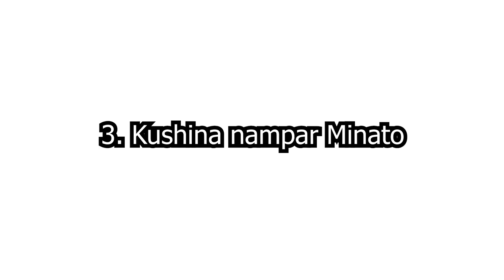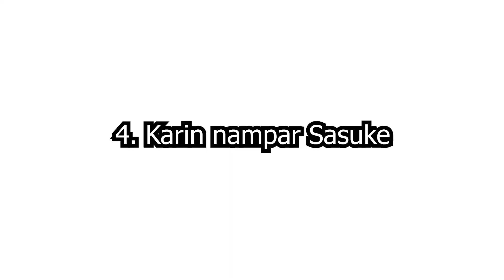8 Jurus Paling KOCAK Di Game Naruto Shippuden Ultimate Ninja Storm 4 PS4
Terimakasih bagi yang udah nonton video ini.